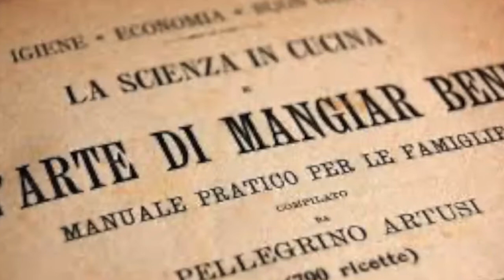I 5 cibi italiani più particolari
Accanto a melanzane alla parmigiana, lasagne e bistecche alla fiorentina, esiste un mondo fatto di interiora, insetti e strane usanze che appartengono, allo stesso modo al nostro patrimonio gastronomico tradizionale, scopriamo insieme i 5 cibi italiani più particolari, segnalandovi tutti quelli che almeno un membro del team di Vitis Sapientiae, ha assaggiato.